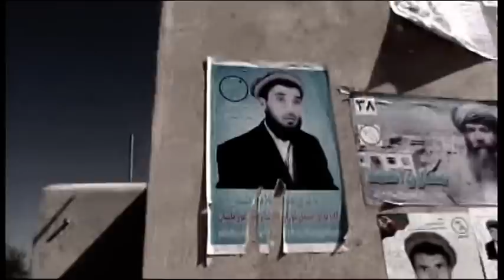Deutsche Welle MPP Sultan Munadi